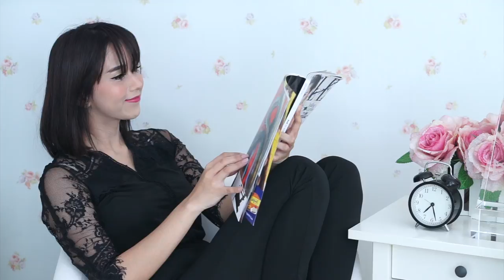Siap untuk MajuTanpaBatas bersama BINUS ONLINE LEARNING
Mau kuliah lagi tapi sibuk ngejar passion, ngejar karir, atau bahkan mengurus rumah tangga?
Gak perlu khawatir, kamu bisa kuliah online! Kuliah yang gak terikat waktu dan tempat.
Gak perlu khawatir dengan kualitas kuliah online karena BINUS ONLINE LEARNING telah terbukti menghasilkan lulusan-lulusan terbaik di Indonesia.
Sasyachi yang punya banyak kesibukan aja yakin bisa MajuTanpaBatas bersama BINUS ONLINE LEARNING.
Saatnya untuk